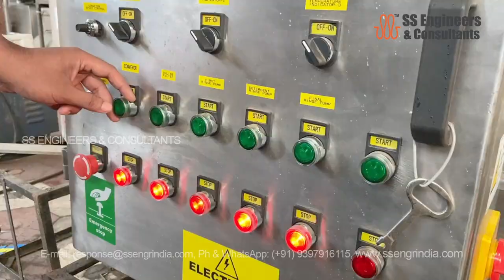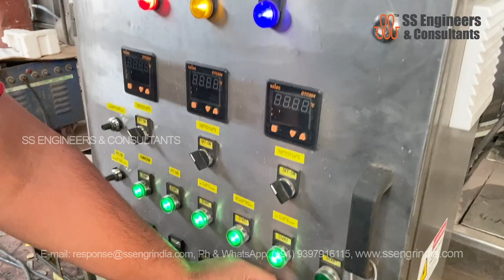Chick Box Washer | Crate washer | poultryfarming poultry | Hygiene | Clean Crates | Plastic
SS Engineers Crate Washing Machine is designed specifically for the cleaning of Chicken Boxes. The washer can be used as a module in the conveying system handling live poultry to meet the high hygienic standards of poultry farming.

The washer also includes rotary slotted screens used for separating solid waste from water. The water recycling system effectively reduces water consumption by reusing fresh rinse water in other cleaning phases. The machine collects the rinse water to make it available either for a pre-washing or cleaning phase.

Compact washing machine with durable, easily exchangeable spray nozzles, specifically designed for effectively cleaning chick boxes. Incorporating separate main wash and after-rinsing sections, the chick box washer heats circulation water internally for the main wash cycle, which is filtered continually. Freshwater rinsing completes the cycle in a separate zone of the machine, which can include the use of a disinfectant for increased hygiene.

Re-used rinse water continuously renews the contents of the wash tank, in a process that combines maximum wash action with minimal consumption of water, energy, and chemicals. Designed with the hatchery environment in mind. Our machines are easily cleaned with robust stainless steel construction.

Our experience in the design and manufacture of different washers has developed superior designs in Tray washers. We are an established leading manufacturer of high-quality Tray washers to suit all industries, supplying machines worldwide from India. If you would like any further information with regard to our cleaning equipment, our engineers will work out a cost-effective cleaning solution for you.

✨SS Engineers and Consultants✨